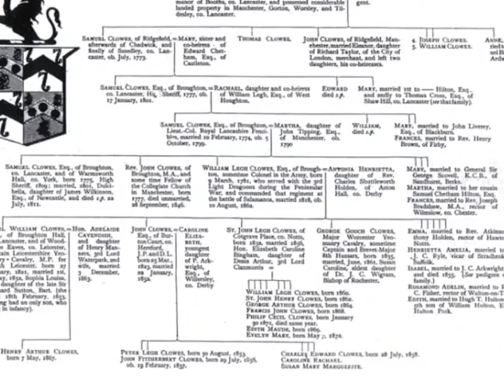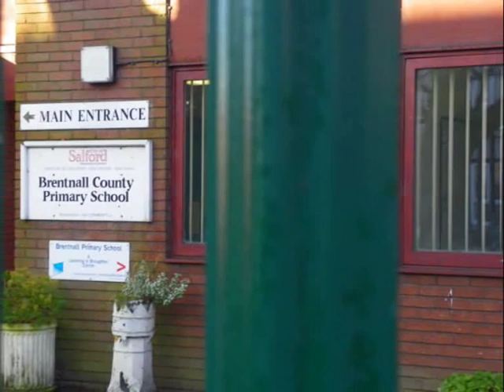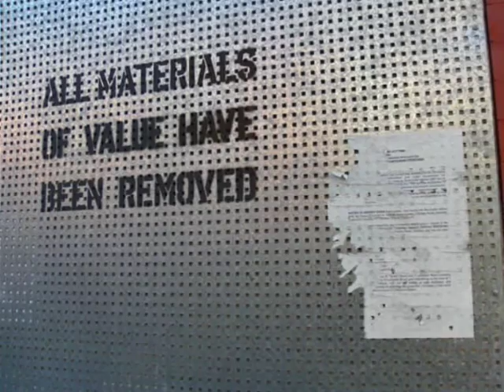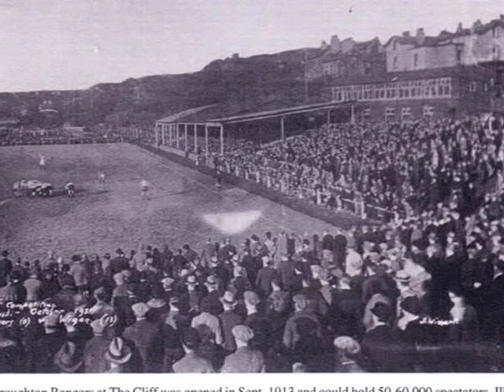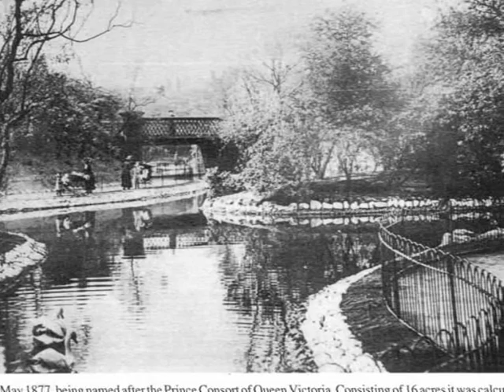Connect Broughton Photo Story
Produced as part of the Connect Broughtton Community Reporters Programme Stan Stawiarski leads us on a photo tour of Higher Broughton from acultural perspective.